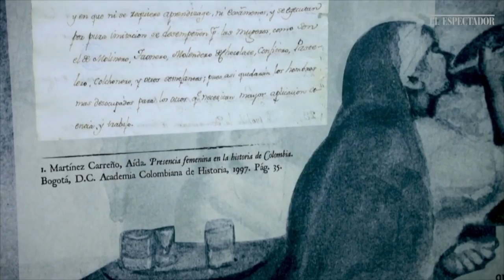Maria de Nisser. Heroína de la Guerra de los Supremos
Maria de Nisser, paisa de Sonsón, amante de su esposo y heroína de la Guerra de los Supremos (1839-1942).

Esta nueva entrega de “Heroínas”, esta vez, no de nuestra Independencia, se refiere a María de Nisser, heroína del “Antioquia Grande”, en el Combate de Salamina (1841), durante la “Guerra de los Supremos” (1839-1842).

María de Nisser fue principalmente escritora e intelectual, y una mujer culta en una época en que las mujeres no accedían a la educación.

En esta nueva entrega de “Heroínas de nuestra Independencia”, se refiere a María de Nisser, aunque heroína de la Guerra de los supremos, pero hemos querido incluir al Antioquia grande, y María hizo un aporte valioso, no solo a su tierra sino a las letras colombianas, y demostró la capacidad de sacrificio de la mujer para defender a su familia. Es lo que veremos en este video.

Todas estas mujeres, unas, apoyando a sus esposos, hijos y papás, pues sin ellas no habrían podido lograr sus ideales patriotas, muchas de ella, como María de Nisser, tuvieron iniciativas propias y emprendieron acciones, para defender sus ideales y a su familia.

Esta es la razón por la que le hacemos este sencillo pero muy importante homenaje, dando a conocer sus actuaciones en esta serie:

“Heroínas”

Acompáñanos cada domingo, con un nuevo capítulo sobre estas mujeres.

El próximo capítulo será sobre Antonia Santos, y concluiremos con Manuelita Saenz, “la libertadora del Libertador”, y Policarpa Salabarrieta

Dos de nuestros primeros videos fue sobre Manuelita Beltrán y sobre la Negra Magdalena, por eso, las contamos, las incluimos en la lista de Heroínas pero sin hacerles nuevo video.

Acompáñanos cada domingo para conocer estas historias sobre las mujeres en nuestra Independencia, de la que se ha escrito demasiado poco.

Sinceros agradecimientos a la Academia de Historia de Caldas, y en especial al académico Angel María Ocampo Cardona.

Fuentes:

Martínez de Nisser, Ana María. Diario de los Sucesos de la revolución en la provincia de Antioquia en los años de 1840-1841. (originalmente publicado en 1843). Bogotá: Benito Gaitán. Ed. facsimilar: Bogotá, Incunables, 1983.
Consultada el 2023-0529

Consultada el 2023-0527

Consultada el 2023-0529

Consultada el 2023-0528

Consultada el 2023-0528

Bibliografía recomendada por los sitios anteriores, no consultada por mi:

 - Otero Muñoz, G. (1938). Semblanzas colombianas. Bogotá: Ministerio de Educación.

 - Tisnes Jiménez, R,M. (1983). María Martínez de Nisser y la revolución de los supremos. Bogotá: Banco Popular.